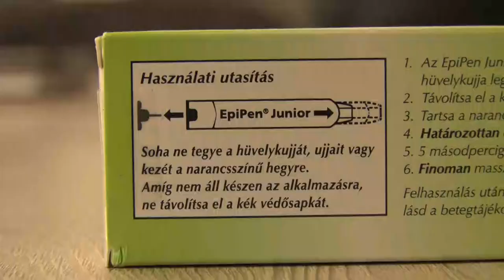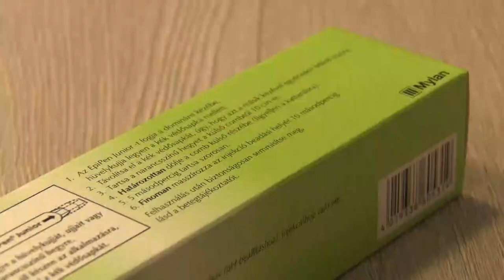Elsősegélynyújtó tanfolyam, Bonyhád - 200 óvónő és tanító vett részt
200 óvónő és tanító vett részt a Bonyhádi Sportcentrum szervezésében megtartott elsősegélynyújtó tanfolyamon. Évek óta hagyomány, hogy a pedagógusok a tanév kezdete előtt felelevenítik tudásukat, hiszen sosem lehet tudni mikor kerül sor egy olyan helyzetre amiben azonnal cselekedni kell. Idén újabb ismeretekre tettek szert, mégpedig az anafilaxiás sokk kezelésére szolgáló injekció beadásával kapcsolatban.